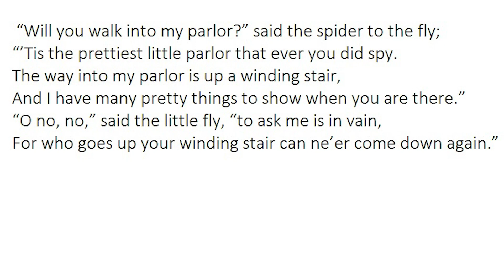The Spider and the Fly Poem -E CONTENT - DDP (2021-2023) - 21BE08: A Godson Prince